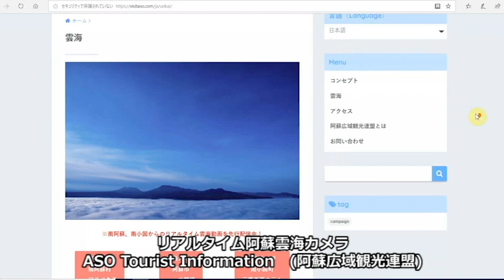阿蘇を訪れるバイカーのための情報番組！Vol.02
阿蘇の秋と言えば雲海！雲海スポットと朝6時からオープンしている食堂をご紹介！